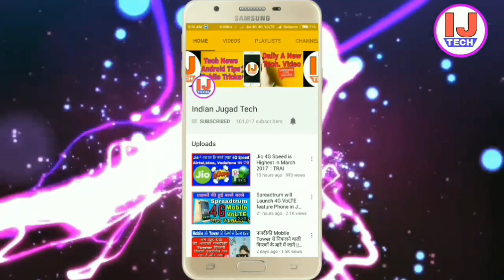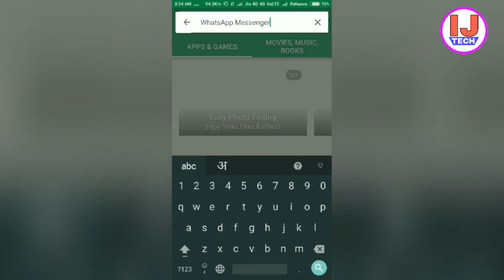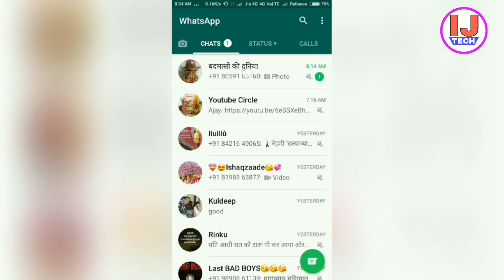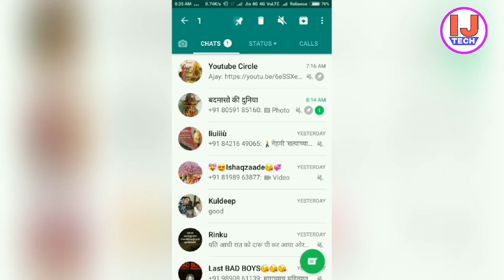Whatsapp Latest Update PIN feature || New Whatsapp Tricks 2017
dosto aaj ke is video me hum Whatsapp ke new feature ke baare me baat kar rahe. to kya kya hai Whatsapp ka new feature jan ne ke liye pura video dekhe..
Whatsapp New PIN feature,
How to enroll in Whatsapp Beta Programme
What is Whatsapp Beta Testing programme
Whatsapp New feature
Buy Smarton SRT.Phone (Rs. 1500 OFF) (64GB,4GB RAM)
Buy lenovo K6 Power 3GB,32GB RAM only in Rs.9999 (Rs. 1000 OFFF)
Top 5 Android Mobile Under Rs. 10,000
1.SAMSUNG Galaxy On5 (Gold, 8 GB)
2.SAMSUNG Galaxy On7 (Gold, 8 GB)
3.Lenovo Vibe K5 Plus 3 GB (Gold, 16 GB)
4.LeEco Le 1s Eco (Gold, 32 GB)
5.Redmi Note 4 (Dark Grey, 32 GB)  (With 2 GB RAM)